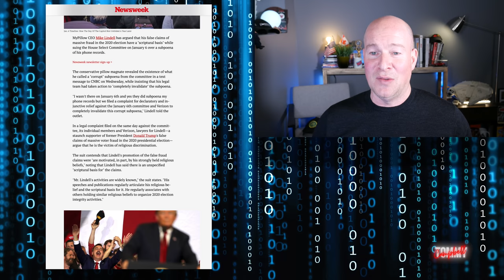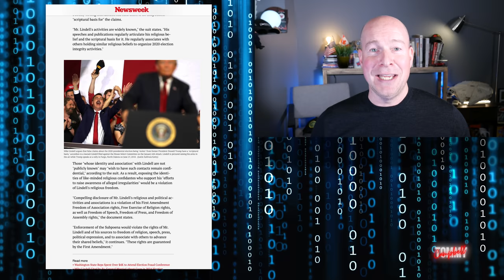Trump Destroyed and Mike Lindell Fights Phone Subpoena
Hysterical. Mike Lindell had his Phone subpoenaed by the Jan 6th committee and wait till you see how he plans to fight it. I take a funny look at President Biden destroying Donald Trump, Marjorie Taylor Greene getting permanently suspended from Twitter and review the latest in stupid from Ted Cruz on Tucker Carlson, Don Jr on Twitter, Pope Francis on dogs and more. Comedian Tommy Campbell is back with his news satire, Don Jr impression, Donald Trump impression and a new fan favourite returns to dish the dirt on Trump. Tommy Campbell breaks down MyPillow Mike Lindell’s breakdown and more topical comedy, thanks-a-thon clips and political news satire.

Politcal Satire News and Topical Comedy by Tommy Campbell